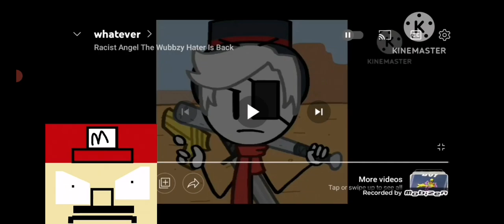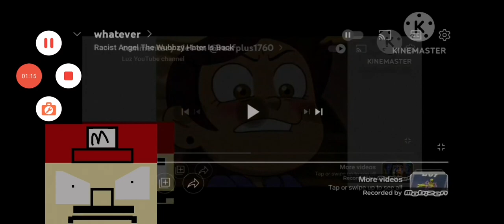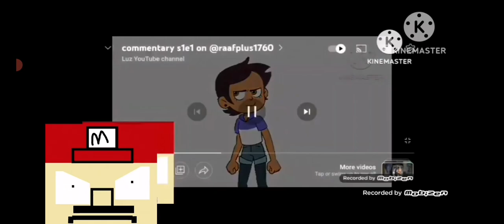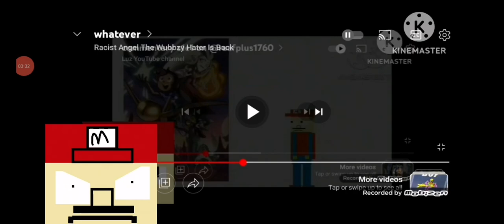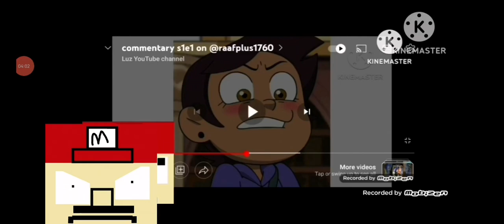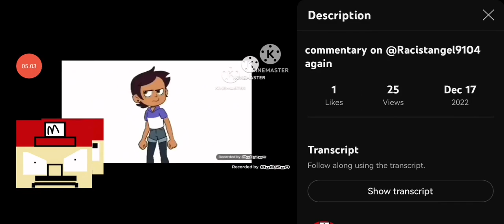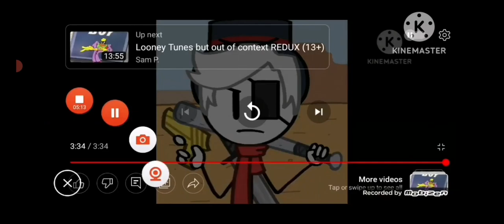commentary #48 RAFF Plus' commentary on racist angel